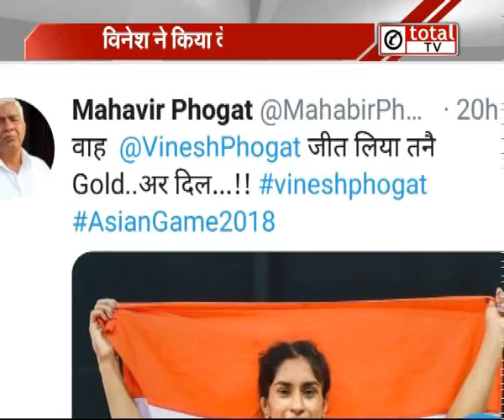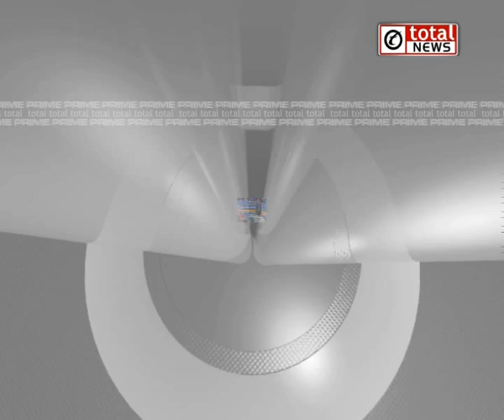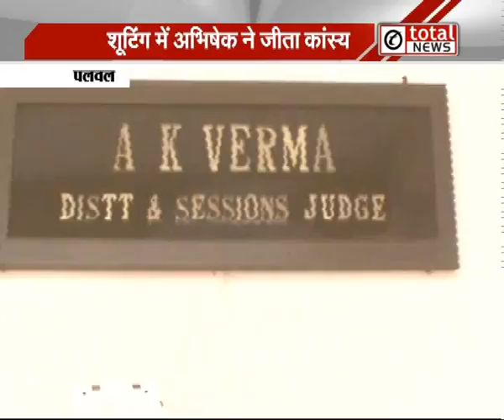Asian Games 2018: Haryana के खिलाड़ियों ने किया देश का नाम रोशन, जीत का पीटा डंका